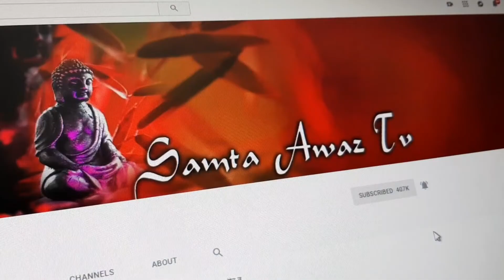मिलिए बहुजन लोक गायक राजाराम से जो मान्यवर कांशीराम जी के मंचो पर गाते थे भीम गीत